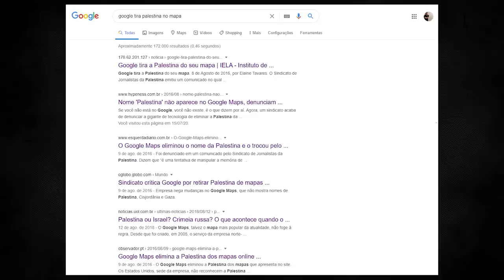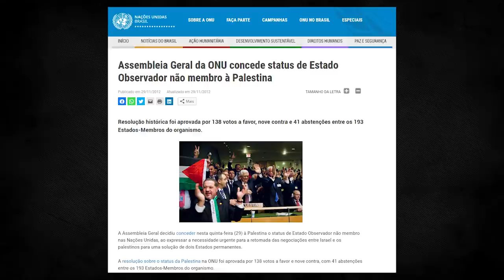Google riscou a Palestina do Google Maps?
A Palestina é um estado observador não-membro da ONU, e nesse vídeo eu problematizei e exemplifiquei a relação entre a Google e os conflitos!
Fica uma dúvida... A cartografia sempre foi um instrumento geopolítico?